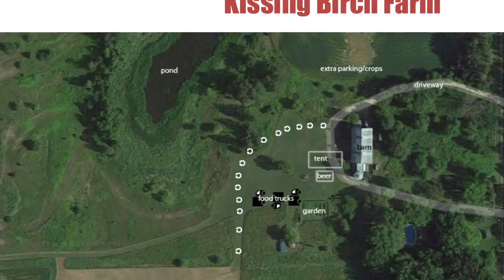PolliNATION in the Making 2016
Polilnator Friendly Alliance . tiny GIANTS Polli*NATION Festival 2016.  Behind the scenes, art in the making for the festival.